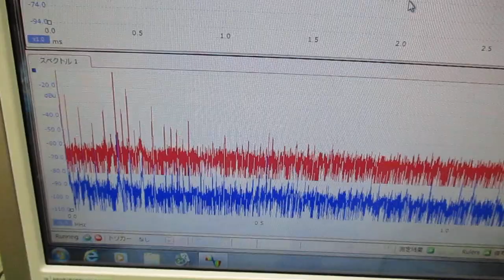メガヘルツの超音波発振制御プローブを利用した実験動画 ultrasonic-labo